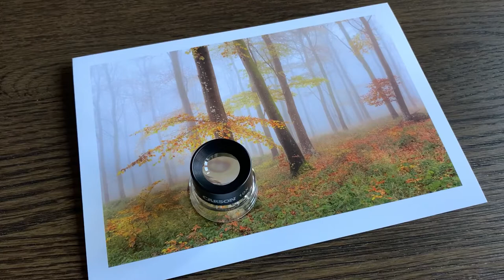Fotospeed PF Lustre 275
Come and take a closer look at the surface of the Fotospeed PF Lustre 275